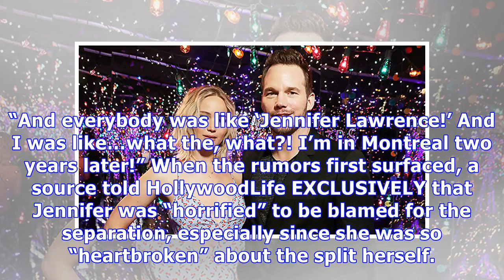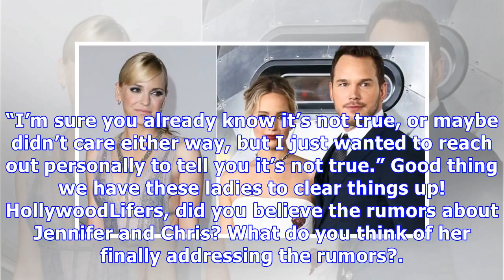Jennifer Lawrence Slams Rumor She Broke Up Chris Pratt’s Marriage: ‘That’s A Good One’